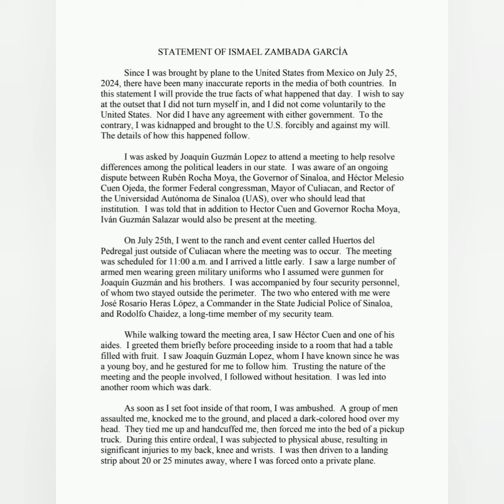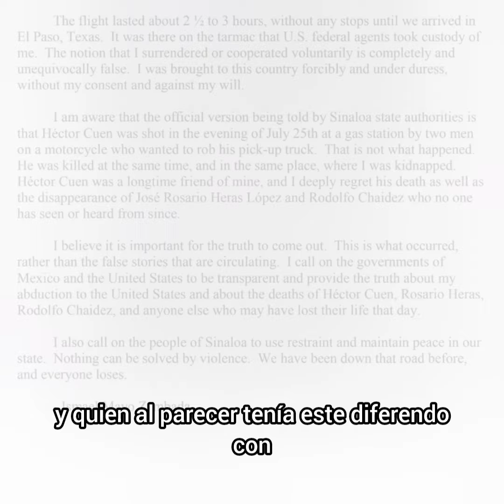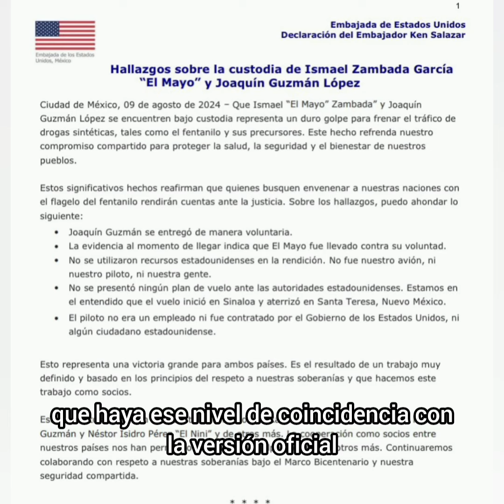Rubén Rocha, gobernador de Sinaloa primer político mencionado por el Mayo Zambada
Rubén Rocha, gobernador de Sinaloa el primer político mencionado por el MayoZambada , el día que lo capturaron culiacan se iba a reunir con el mandatario Claro y Directomx